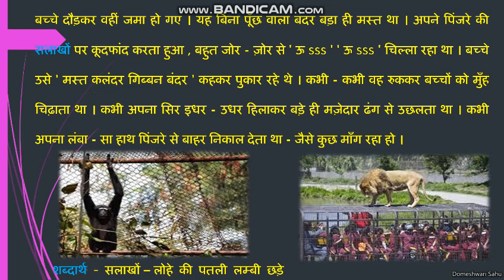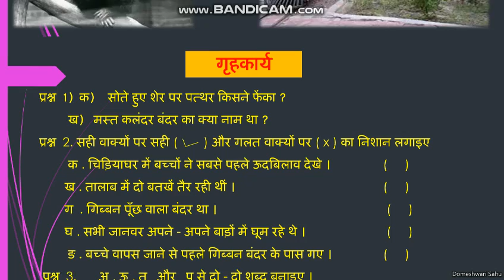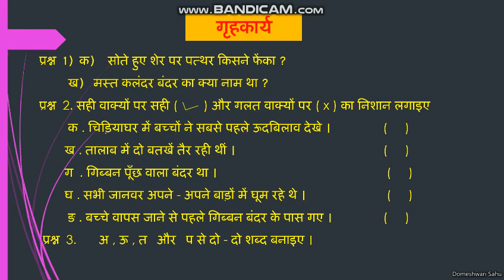Std I Hindi भाषा माधुरी पाठ 16 मस्त कलंदर भाग 2